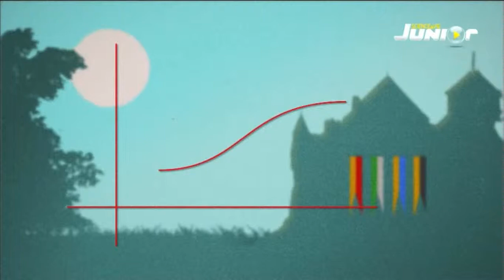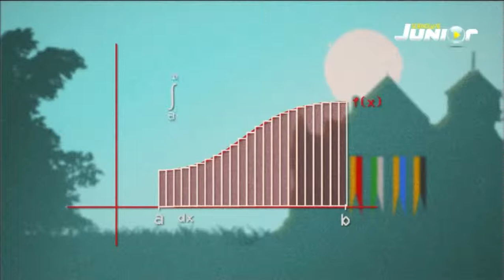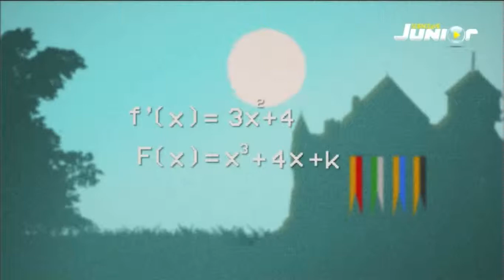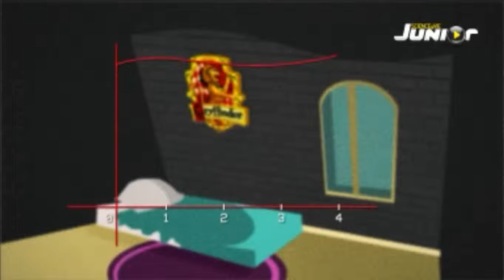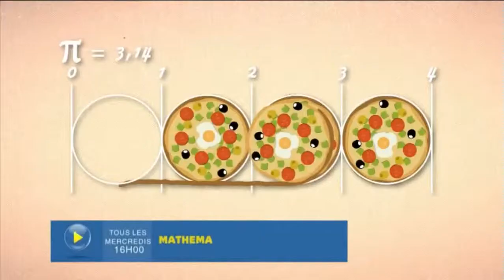Mathema - İntegral (Intégrales)